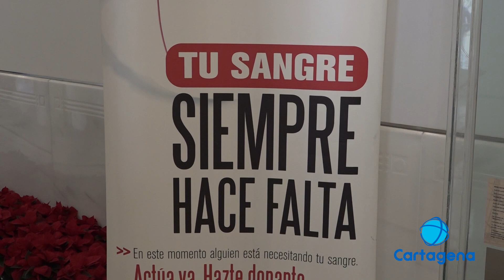El maratón de donación de sangre 'SER SOLIDARIOS' bate récords en Cartagena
El maratón de donación de sangre 'SER SOLIDARIOS' vuelve a Cartagena batiendo récords. Este año se han registrado 300 donaciones y nuevos usuarios que combaten de nuevo el problema del relevo generacional.